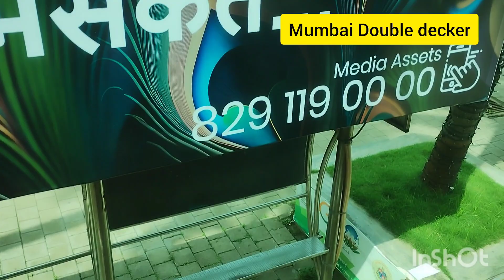Mumbai City Bus Tour | Double Decker Bus | Independence Day Tour